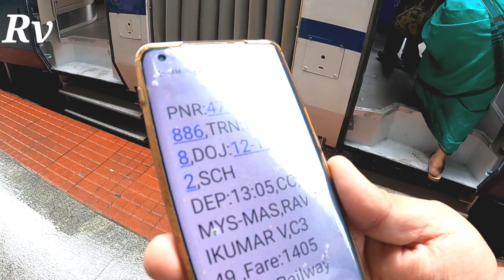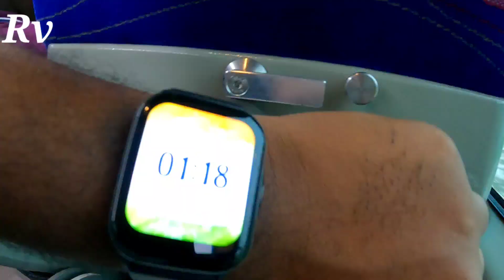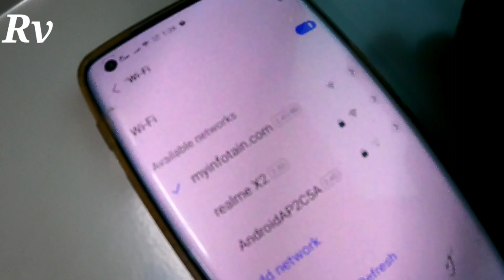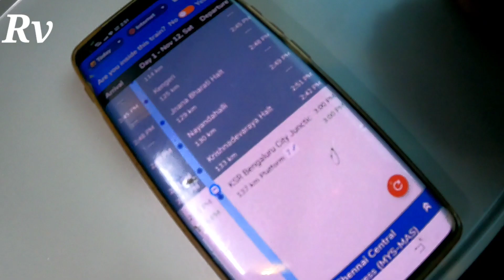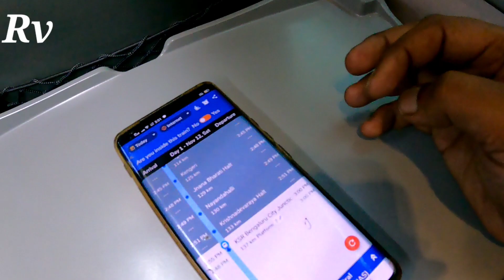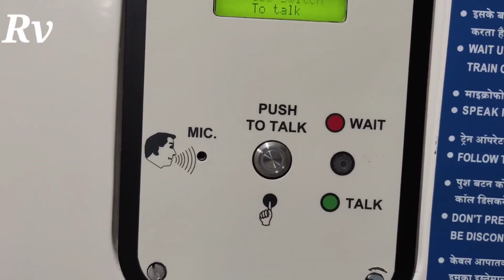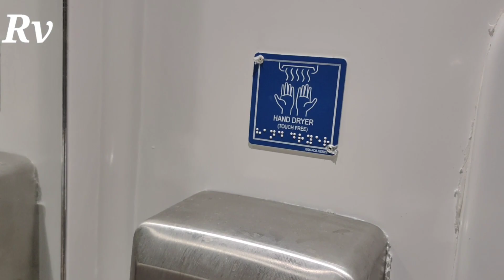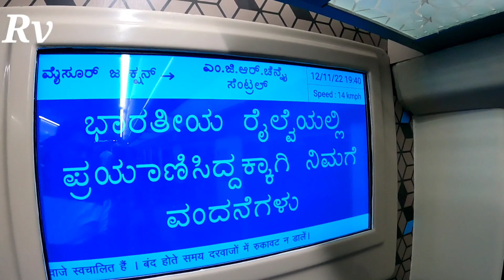Mysore Chennai Vande Bharat Express train journey First day experience | India'S Bullet train 🚅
Mysore To Chennai Vande Bharat Express First day experience And India'S Bullet train 🚅 information